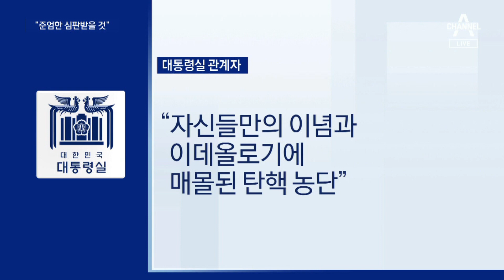국민의힘 “민주당, 습관적 ‘탄핵병’ 죗값 치러야” | 뉴스A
국민의힘 “민주당, 습관적 ‘탄핵병’ 죗값 치러야”

대통령실은 "국민의 준엄한 심판을 받게 될 것"이라고, 국민의힘도 "습관적 탄핵병은 죗 값을 치르게 될 것"이라며 민주당 책임론을 부각했습니다. 이어서, 조영민 기자입니다.

〈평일〉
08시 50분 김진의 돌직구 쇼
12시 00분 뉴스A 라이브
17시 20분 뉴스TOP10
19시 00분 뉴스A

〈주말〉
12시 00분 토요랭킹쇼·뉴스A 라이브
17시 40분 뉴스TOP10
19시 00분 뉴스A

〈평일〉
08시 00분 라디오쇼 정치시그널 (유튜브 라이브)
08시 50분 김진의 돌직구 쇼
10시 20분 김진의 더라방 (유튜브 라이브)
12시 00분 뉴스A 라이브
15시 50분 강력한 4팀
17시 20분 뉴스TOP10
19시 00분 뉴스A

〈주말〉
12시 00분 토요랭킹쇼·뉴스A 라이브
17시 40분 뉴스TOP10
19시 00분 뉴스A